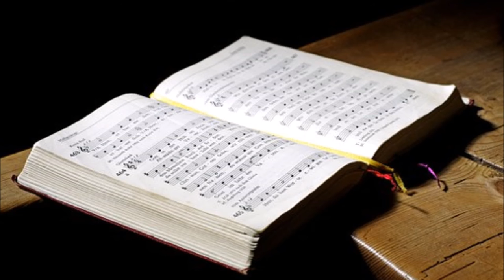9-Marguerite YOURCENAR "Vous ne saurez jamais"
Rupture amoureuse, deuil, émotions difficiles, relations.
Un très beau texte pour évoquer un être aimé disparu ou avec qui nous avons rompu.

Ecouter/lire des textes littéraires permet, par l'émotion que ça procure, d'avoir un accès direct aux émotions qui n'arrivent pas à se libérer.
Pour avancer, à votre rythme, et traverser ce pont entre deux rives de votre vie.
Avec toute ma tendresse, et du courage aussi.

A PROPOS de Sophie LANIS